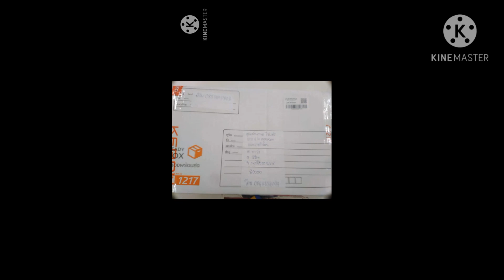แก้คัน​น้ำกัดเท้า​ ขี้ผึ้งสมุนไพรแก้คัน​ วิธีทำยาทาน้ำกัดเท้า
วิธีทำ ขี้ผึ้งแก้คัน
ส่วนผสม สารสกัดทองพันชั่ง สารสกัดขิง สารสกัดมะกรูด (รวม100กรัม) ไลผง15กรัม ขมิ้นผง15กรัม กำมะถันผง15กรัม การบูน50กรัม ขี้ผึ้ง30กรัม วาสลีน (ออริจินอล100กรัม) น้ำมันไพล200กรัม น้ำมันกานพลู1ช้อนโด๊ะ
วิธีผสม นำน้ำมันไพลใส่หม้อตั้งไฟอ่อน ใส่วาสลีน ใส่ขี้ผึ้งให้ละลาย ใส่สารสะกัดสมุนไพรลงไปคนให้เข้ากัน ความร้อนจะไล่แอลกกอฮอร์ระเหยเหลือแต่ตัวยาสมุนไพร ใส่กำมะถันผงลงไปคนให้ละลาย ยกลงทิ้งไว้อุ่นๆ ใส่น้ำมันกานพลูลงไป บรรจุขวด
วิธีใช้ ใช้ทาแก้คัน น้ำกัดเท้า